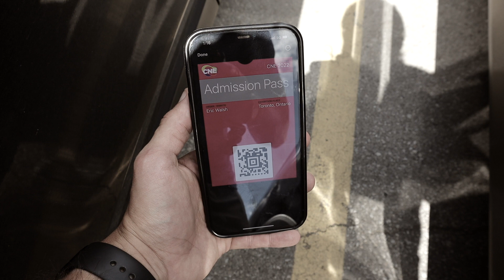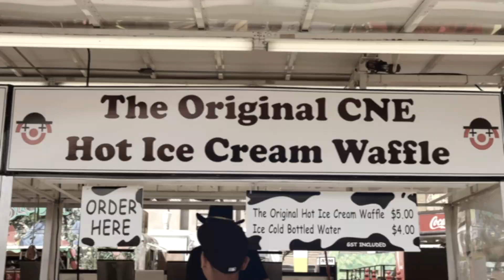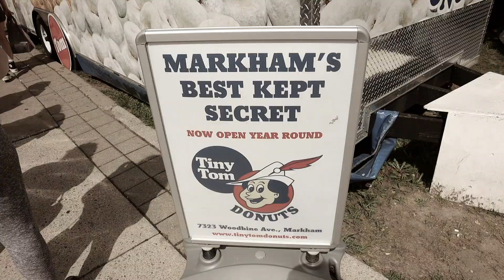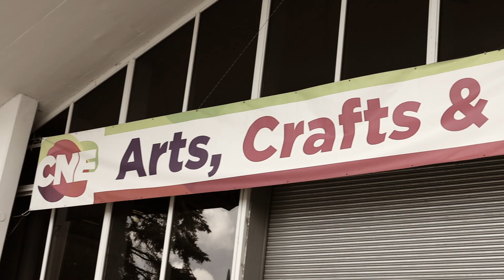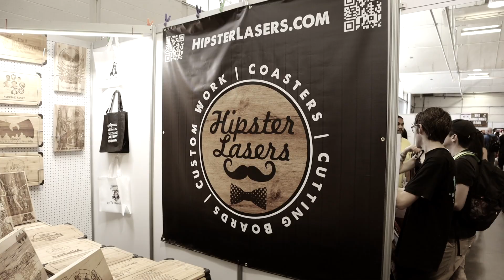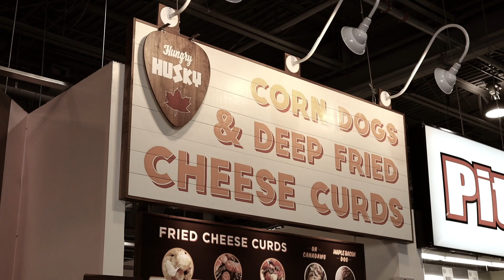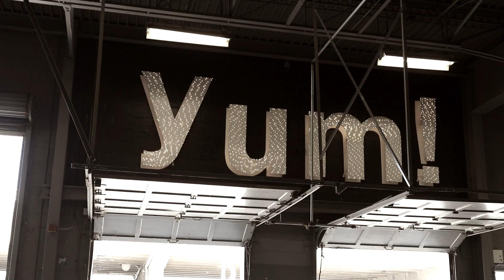I GO TO THE CANADIAN NATIONAL EXHIBITION!! | TRAVEL & FOOD VLOG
WELCOME to the VIDEO EVERYONE!!

In this weeks video, I relived some of my favourite childhood memories by visiting the Canadian National Exhibition, or CNE, for short!!